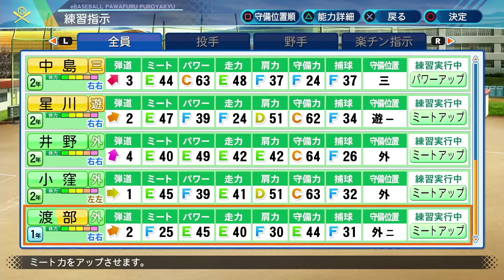１年目の秋から冬へ【パワプロ2020／栄冠ナイン】#5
ribe_1024